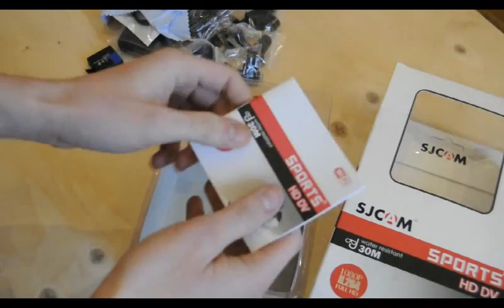Unboxing de la camara de acción SJCAM SJ4000 WIFI desde Banggood.com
Unboxing y primeras impresiones de la camara de acción SJCAM SJ4000 desde Banggood.com